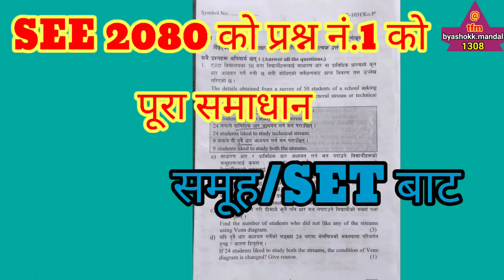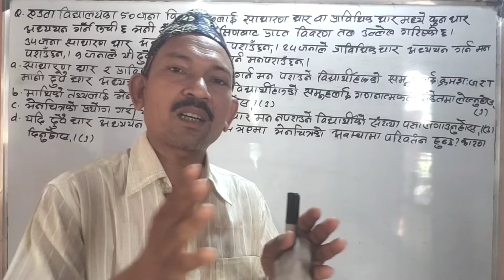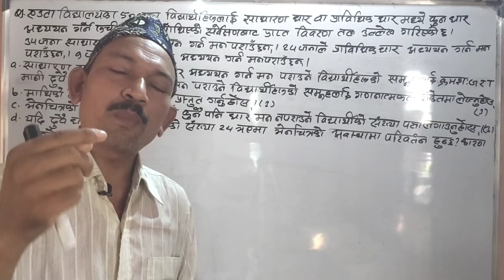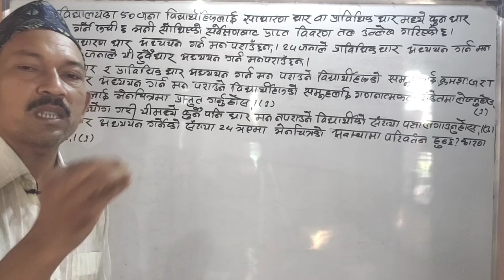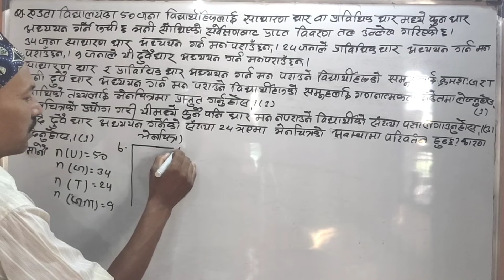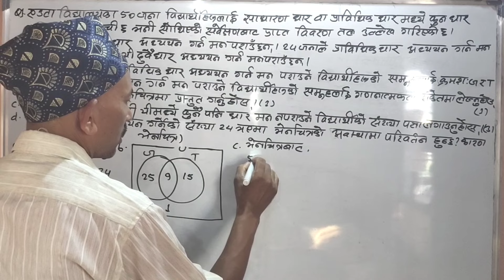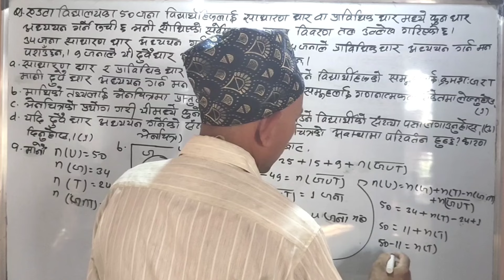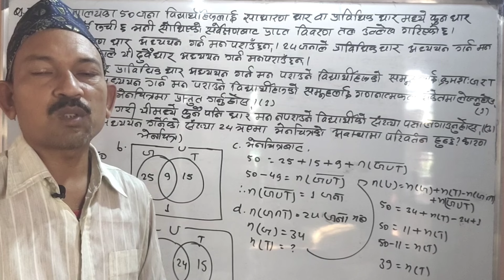SEE 2080 काे पूरा समाधान/समूह(Set)काे Qno.1/tfmbyashokk.mandal1308/पूरक परीक्षा सहयाेगी/see modelQ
SEE 2080 काे पूरा समाधान#समूह(Set)काे Qno.1#tfmbyashokk.mandal1308#पूरक परीक्षा सहयाेगीsee modelQ/seeQ